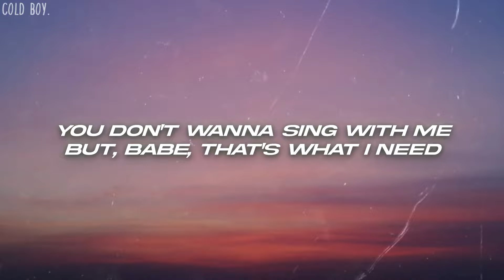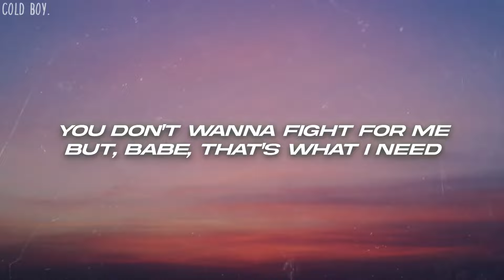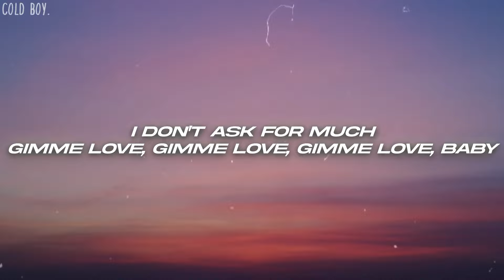Sia - Gimme Love (Lyrics)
🎤Lyrics: Sia - Gimme Love

You don't wanna dance with me
But, babe, that's what I need
Please now, just this once
Dance, babe, dance, baby
You don't wanna sing with me

Sing, baby, yeah
La-la-la, la
Sing, baby

Come now
Do this just for me, yeah
Gimme love, gimme love, gimme love, baby (Gimme love, gimme love)
Oh, please, now

Oh, please (Gimme love, gimme love, gimme love, baby)
Please (Gimme love, gimme love, gimme love, baby)

You don't wanna fight for me

Fight for me, baby, yeah
La-la-la, la
Sing, baby

Come now
I don't ask for much
Gimme love, gimme love, gimme love, baby
Oh, please, now

(Gimme love, gimme love, gimme love, gimme love)